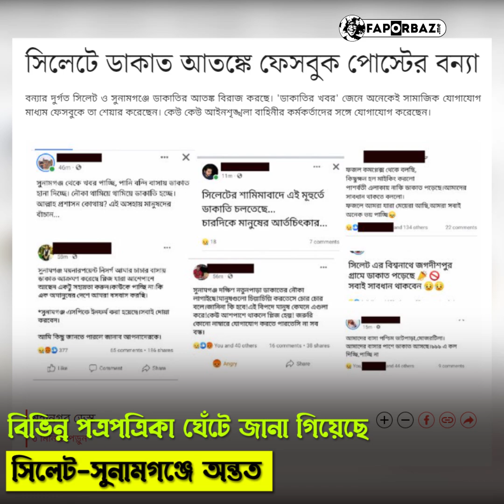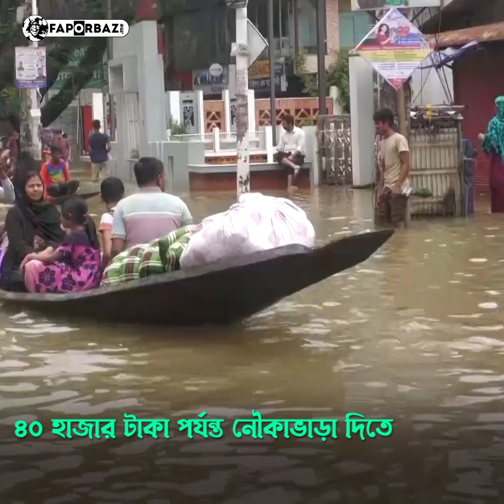হরিলুটে বিধ্বস্ত সিলেট! Faporbaz। Flood। Sunamgonj। Sylhet। India। Bangladesh।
Faporbaz
Bangla Natok
বাংলা নাটক

নেটওয়ার্ক আর বিদ্যুৎ না থাকায় বাবা জানেনা ছেলের খবর, ছেলে জানে না বাবার খবর। ঘনিষ্টজনেরা বেঁচে আছেন কিনা সে খবরটুকুও জানার কোনো উপায় নেই।

দুপুরে ঝড়ের সঙ্গে সঙ্গে সিলেটের প্রায় ৮০ শতাংশ এলাকা ডুবে যায়। চৌহাট্টার শহীদ মিনার সবচেয়ে উঁচু জায়গা। সেখানে পানি উঠেছে আজ দুপুরে।

ছোট বাচ্চা, বৃদ্ধ নিয়ে ভয়াবহ অবস্থা। কোথাও সরে যাওয়ারও সুযোগ নেই। এদিকে সুনামগঞ্জের তাহিরপুরের উত্তর বড়দল ইউনিয়নের বন্যাকবলিত মানুষজন বলছে, ২০০৪ সালের বন্যাতেও তাঁদের এলাকায় এত পানি ওঠেনি।